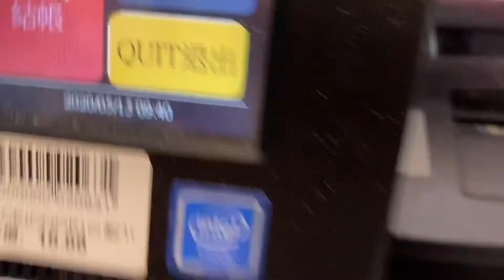BGA-225CP-How to adjust advance time to original time